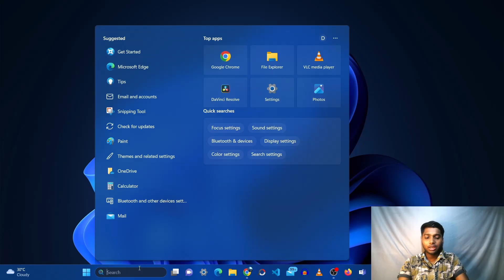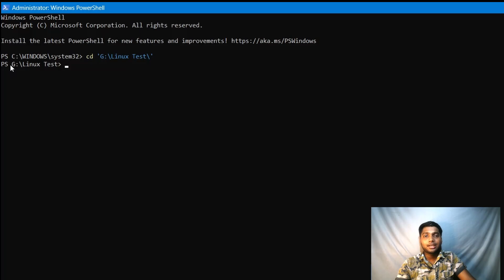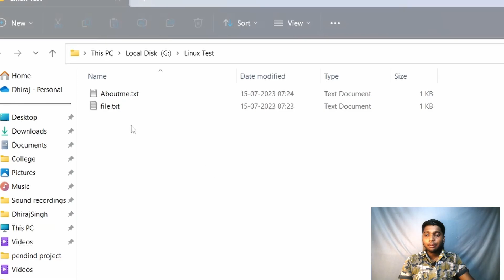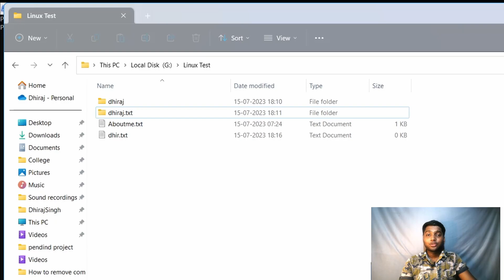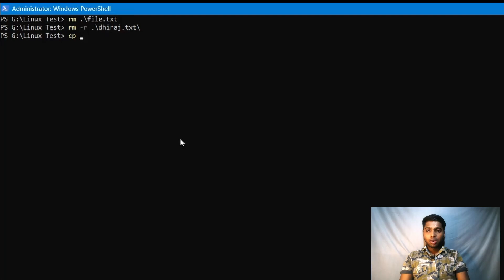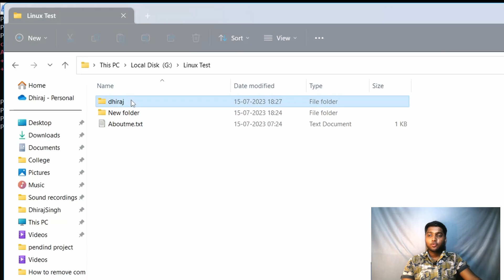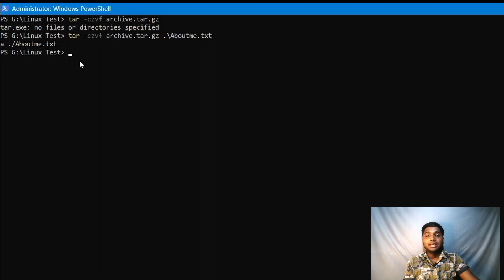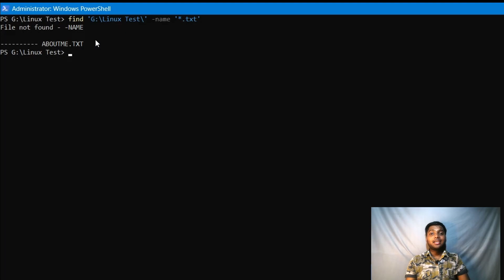10 Linux Commands - हर Computer Users को ये Commands आने चाहिये - Full Control On File System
Linux commands - Start with the basics. Learn the commands for navigating the file system, creating and managing files and directories, and displaying the contents of files.